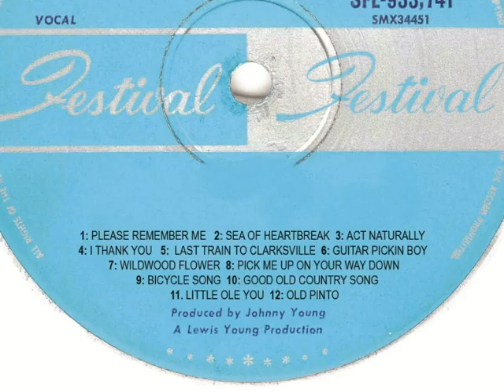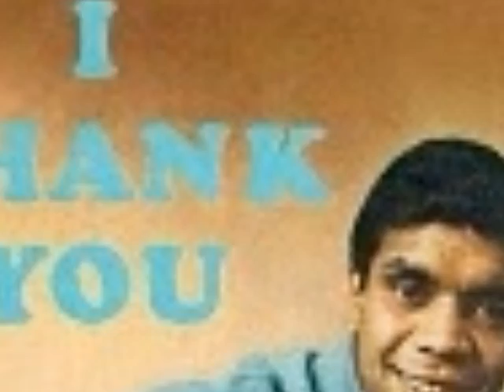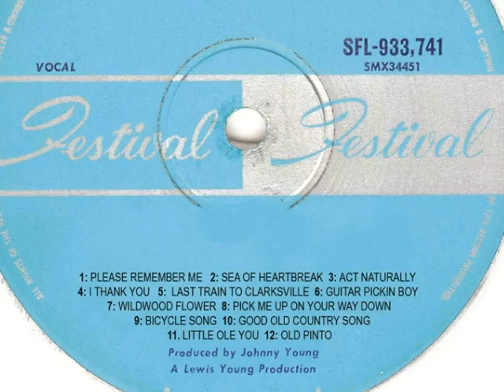Lionel Rose - Sea Of Heartbreak 1971 Festival SFL-33,741.wmv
A Tribute to the great little Champ - Lionel Rose - R.I.P.